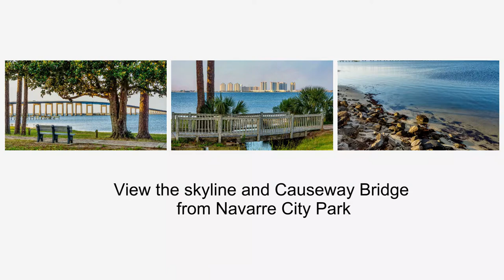Things To Do In Navarre Beach Florida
Navarre Beach Florida is one of those beaches that is truly relaxing. We really enjoyed our time there and my teen daughter says it's the best vacation we've been on. Other then kicking back on the beach there are plenty of things to do and see.

To check out some of my photography from Navarre, here's the